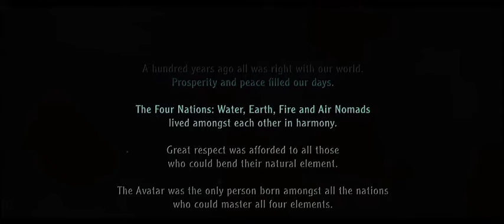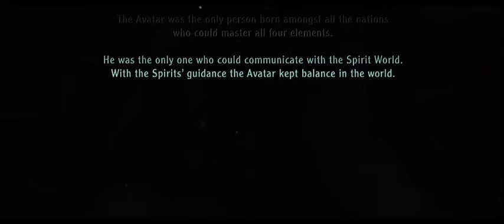comienzo de la pelicula live action de el ultimo maestro del aire 2010